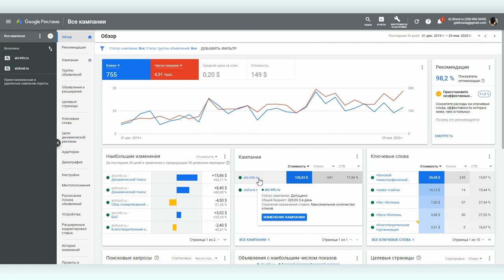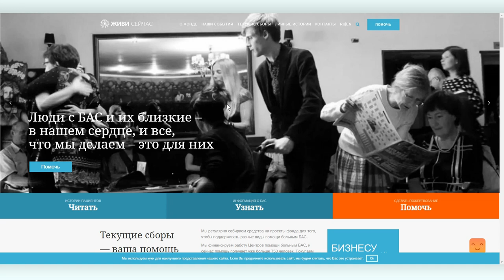Google Ads #8: обзор действующего аккаунта фонда «Живи сейчас»